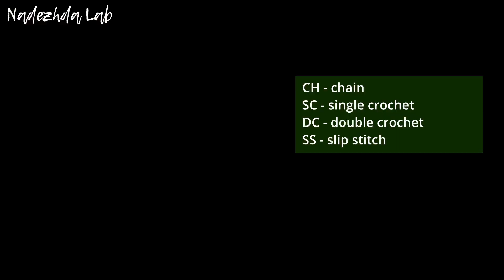СУПЕР 3D! РЕЛЬЕФНЫЙ Узор Крокодил! Вязание крючком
Узор крючком - Крокодил! Отличный объемный рельефный узор для сумочек, а также рождественского и новогоднего декора. Вязание крючком